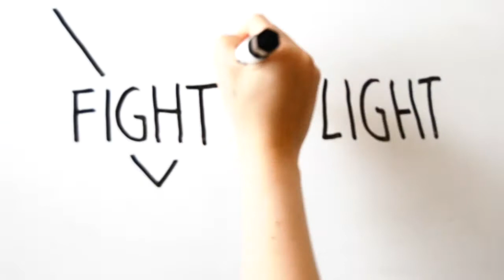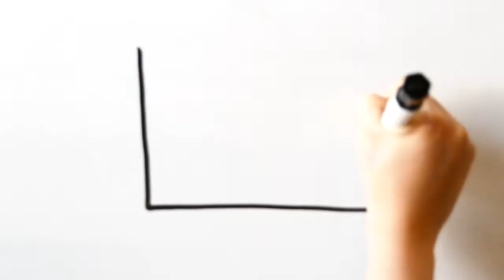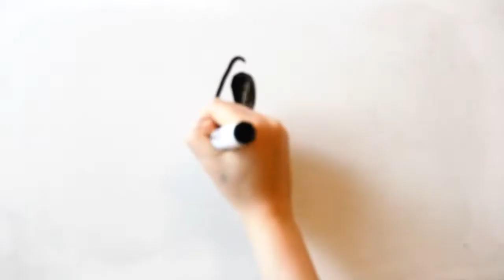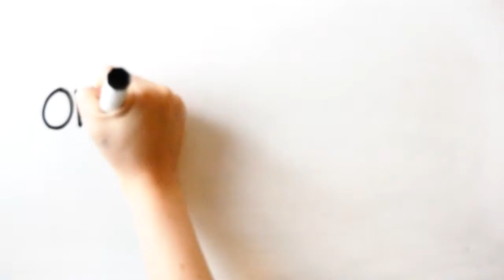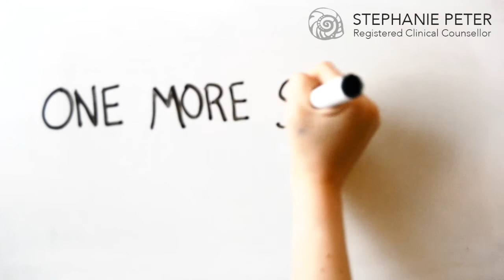Shutdown - the Physiology of Depression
Here's the final video: on shutdown mode, which is implicated in a variety of conditions, including depression, fibromyalgia, eating disorders and gut dysfunction. Animations once again from the pen of the multi-talented NPS Art & Design.

If you'd like to know more about ways to gently move out of shutdown and back into rest and calm, you can find my recommendations